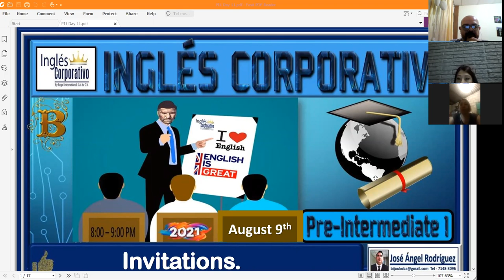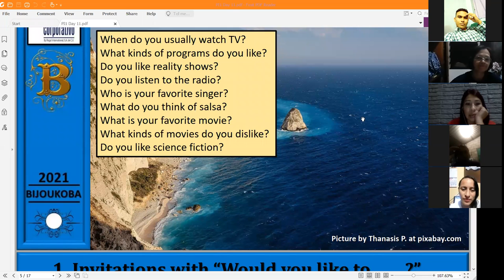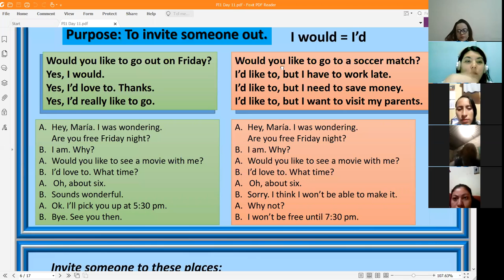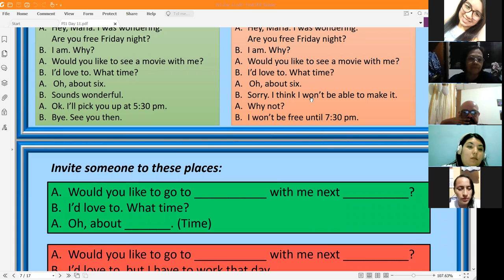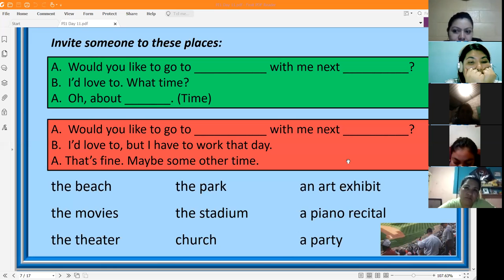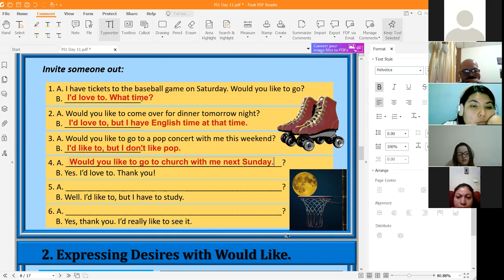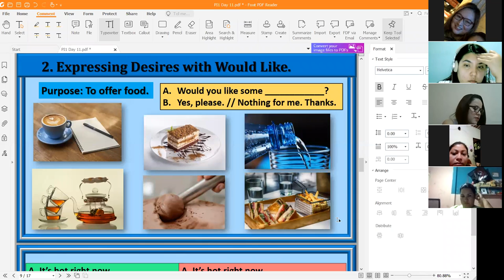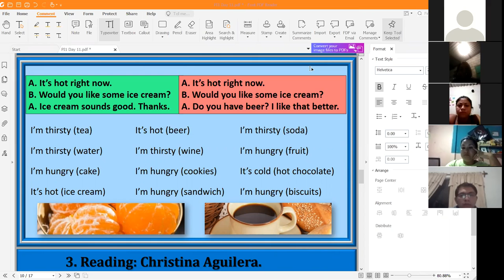Ingles Corporativo-Invitations Day 11